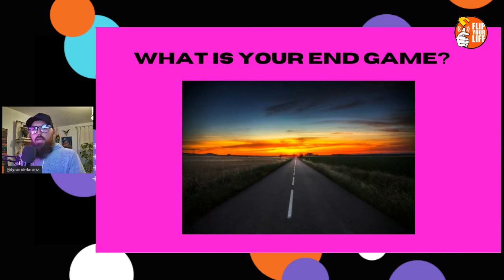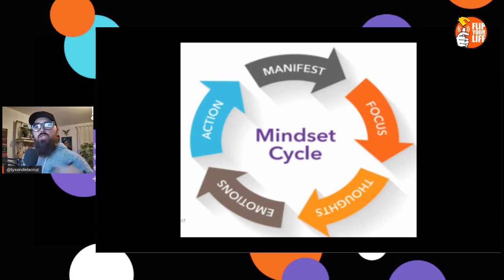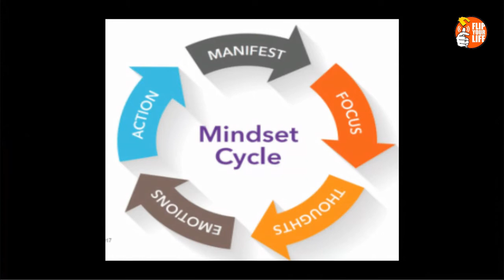How to Start Flipping Houses with No Money and Bad Credit Mindset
Start Flipping Houses With No Money And Bad Credit

📒  Show Note 📒

🔴🔴 JOIN ONE OF MY PROGRAMS 🔴🔴

WANT to GROW personally and professionally, DOWNLOAD my FREE resources